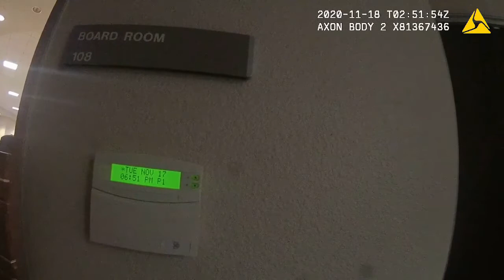Bodycam of women arrested after disrupting City Council meeting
DATE/TIME: November 17, 2020, @ N/A
LOCATION: Fairfield-Suisun Unified School District, 2490 Hilborn Road
SUSPECT: N/A AGE: N/A
WEAPON INVOLVED: None
CHARGES: Disturbing a public meeting
OFFICERS INVOLVED: N/A
DEPARTMENT: Fairfield Police Department (Alabama)
FATALITIES: None
INJURIES: None
INCIDENT STATUS: N/A